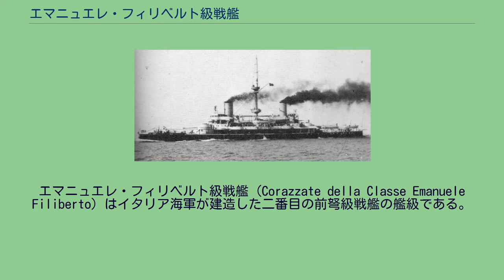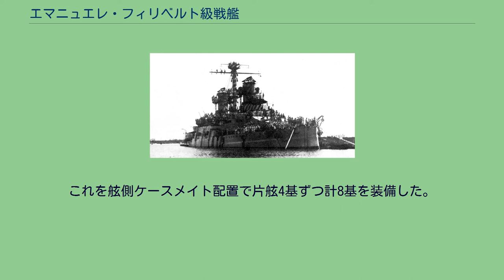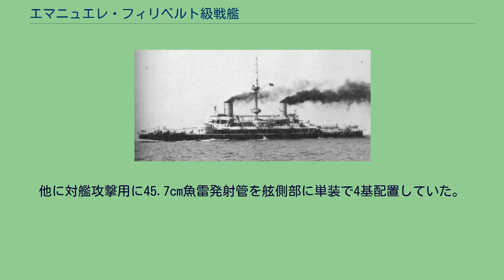エマニュエレ・フィリベルト級戦艦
エマニュエレ・フィリベルト級戦艦 (Corazzate della Classe Emanuele Filiberto) はイタリア海軍が建造した二番目の前弩級戦艦の艦級である。
竣工当時の「アミラーリオ・ディ・サイント・ボン」 船体形状は当時の主流である平甲板型船体で、艦首水面下に衝角を持つ艦首から前部甲板上に「アームストロング 1898年型 25.4cm（40口径）砲」を前向きに連装式の砲塔に収めて1基を配置。
艦橋構造は司令塔を下部に組み込んだ船橋を両側に持つ箱型艦橋が立つ。
その背後から上部構造物が始まり、2本煙突は、この頃のイタリア戦艦の特徴である缶室分離配置により1番煙突と2番煙突は顕著に前後に離されており、船体中央部に単脚式のマストが1本立っていた。
煙突の周囲には煙管型の通風筒が立ち並び、舷側部には副砲の「アームストロング 1892年型 15.2cm（40口径）速射砲」が舷側ケースメイト配置で単装砲架で片舷4基ずつ計8基が配置されていた。
通風筒の外側は艦載艇置き場となっており、2番煙突の後ろで上部構造物は終了し、甲板一段分下がった後部甲板上に後向きに2番連装主砲塔1基が配置されていた。
この武装配置により前後方向に最大25.4cm砲2門、15.2cm砲2門が指向でき、左右方向に最大25.4cm砲4門、15.2cm砲4門が指向できた。
竣工当時の「エマニュエレ・フィリベルト」 主砲は当時のイタリア海軍でも艦砲はアームストロング社に一任してあったため、本型も「アームストロング 1898年型 25.4cm（40口径）砲」を採用した。
その性能は227kgの砲弾を、最大仰角20度で18,000mまで届かせられた。
この砲を新設計の連装式の砲塔に収めた。
旋回角度は単体首尾線方向を0度として左右125度の旋回角度を持つ、主砲身の俯仰・砲塔の旋回・砲弾の揚弾・装填は主に水圧で行われ、補助に人力を必要とした。
副砲は建造元のイタリアがイギリス企業に依存していたため「アームストロング 1892年型 15.2cm（40口径）速射砲」を採用した。
この砲はイギリス前弩級戦艦「ロイヤル・サブリン級」や同時期のイタリア｢装甲巡洋艦「ジュゼッペ・ガリバルディ級」の副砲にも採用されている優秀砲である。
この砲を単装砲架で舷側ケースメイト（砲郭）配置で片舷4基ずつ計8基を配置した。
旋回角度は舷側方向を0度として左右150度の旋回角度を持つ、砲身の俯仰・砲塔の旋回・砲弾の揚弾・装填は主に人力を必要とした。
発射速度は1分間に5～7発と速かった。
他に対水雷艇迎撃用に「アームストロング 12cm（40口径）単装速射砲」を採用した。
この砲は長命で、イタリア海軍最後の戦艦である「ヴィットリオ・ヴェネト級」にも礼砲や照明弾撃ち出しのために搭載されていた。
その性能は重量20.4kgの砲弾を仰角20度で9,050mまで届かせることが出来た。
砲架の俯仰能力は仰角20度・俯角5度で、旋回角度は360度の旋回角度を持っていた。
主砲身の俯仰・砲塔の旋回・砲弾の揚弾・装填は主に人力を必要とした。
これを舷側ケースメイト配置で片舷4基ずつ計8基を装備した。
近接戦闘用としてこの時代の軍艦に広く採用されたフランスのオチキス社の「4.7cm（43口径）単装砲」を単装砲架で8基装備した。
他に対艦攻撃用に45.7cm魚雷発射管を舷側部に単装で4基配置していた。